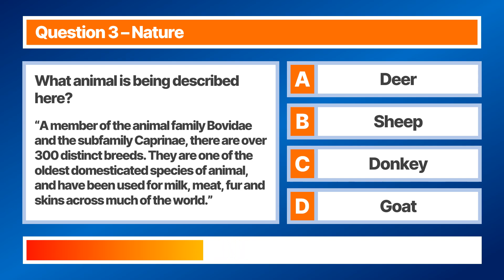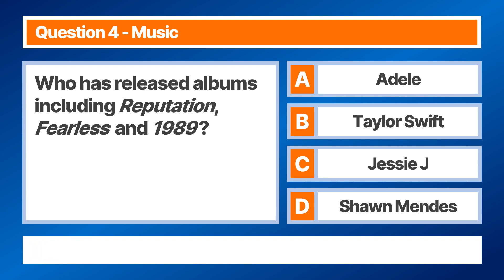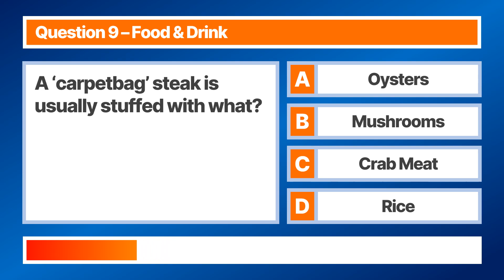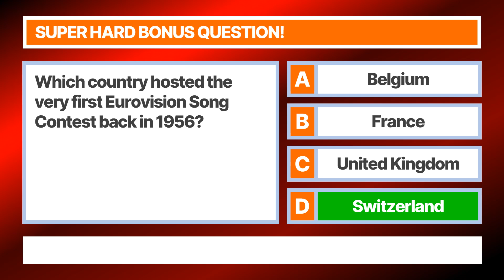General Knowledge Trivia Quiz [10 Questions]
A General Knowledge Trivia Quiz from QuizQuack. How many will YOU get right? Look out for the super-tough bonus question at the end too!

Our regular quizzes feature questions covering subjects as varied as movies, music, television, geography, history, sport, literature, science and much more.

Every now and again, we make one-off special quizzes that are a bit different.

If you've got any feedback or suggestions, please get in touch!